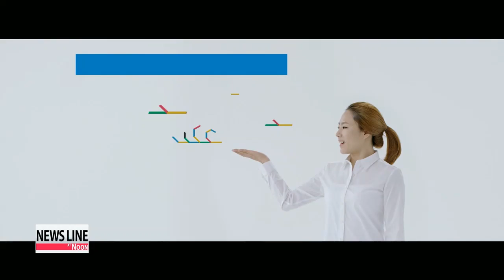Eyes focused on Pyeongchang as it gears up for 2018 Olympics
So as the world says thank-you to Sochi for hosting a wonderful Winter Olympics, it is also saying good luck... or "Fighting "... to the next host, the Korean resort town of Pyeongchang.
 Our Connie Kim has the run-down on the town that has wanted the Olympics so badly for so many years.
 Sports fans' eyes were focused on the four genius musicians, including world-famous soprano Jo Sumi, as they belted out an "Arirang medley" at the closing ceremony in Sochi.
Their performance,. celebrating the 2018 PyeongChang Winter Olympics wet the appetite of sports fans all over Korea.
 Some 2-hundred Korean observers have been busily running around Sochi taking notes on the venues, security, and transportation... to get a first-hand look at how the Olympics look and feel when they are in full swing.
 In 2018, it will have been 30 years since Korea hosted the 1988 Summer Olympics in Seoul.
 Korea also becomes just the second Asian country --- after Japan --- to host the Winter Olympics.
 Pyeongchang is located roughly 2-hundred kilometers from the capital Seoul, but with bullet train lines in place, fans and athletes will be able to get to and from Pyeongchang and Seoul in under an hour.
 The games will be held in three locations,... skiing sports and bobsleigh will be held in Pyeongchang and Jeongseon with skating sports taking place in Gangneung.
 About 1-hundred medals will be given out to athletes competing in 15 sporting events.
 Although Korea expects to invest just one-fifth of what Russia poured into the Sochi Olympics, the nation expects to invite athletes from a record amount of countries in four years time.
 In a bid to create what they are calling "new horizons" in Pyeongchang, Korea's organizing committee has expressed hope North Korea will send some athletes and officials to the Games.
 With plans to complete construction of the venues by 2016, the organizing committee has started getting ready to welcome athletes and sports fans in the best possible way... by being ready well ahead of time.